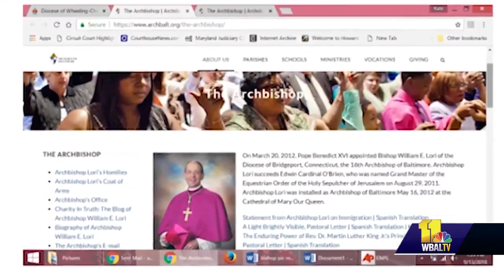Lori launches investigation into W.Va. bishop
Pope Francis accepted on Thursday the resignation of West Virginia Bishop Michael Bransfield and appointed Baltimore Archbishop William Lori to temporarily take over the diocese. Lori will also take over the investigation into allegations that Bransfield sexually harassed adults.